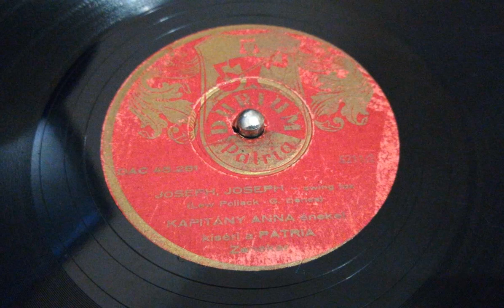Kapitány Anna : Joseph, Joseph